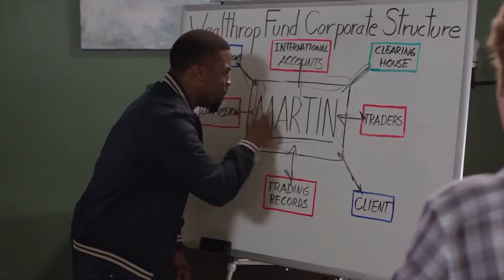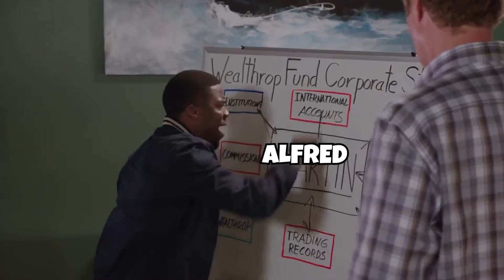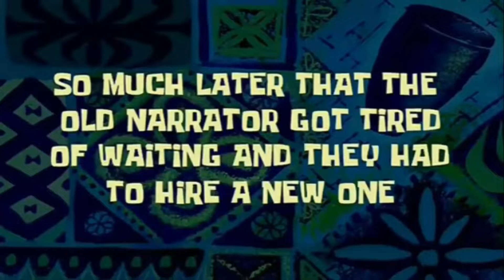FOR THE GREATER GOOD | Gotham Knights Funny Moments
MC SHY D GOTTA BE TOUGH!!